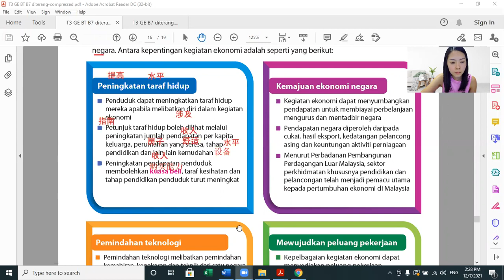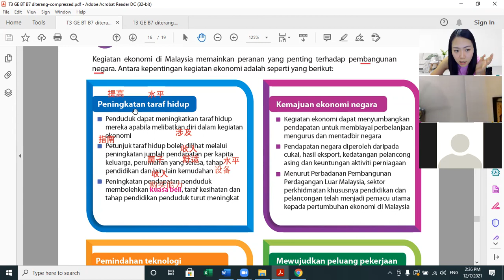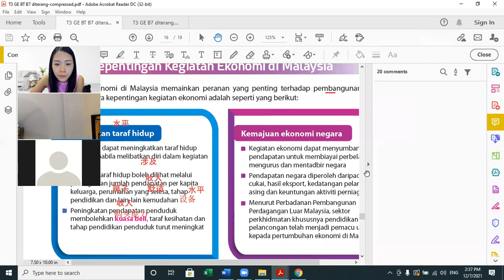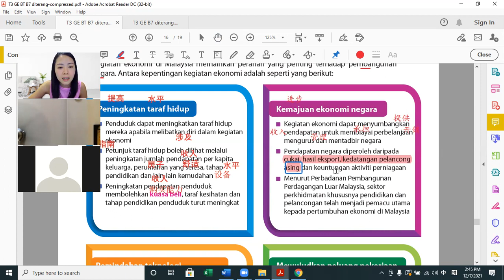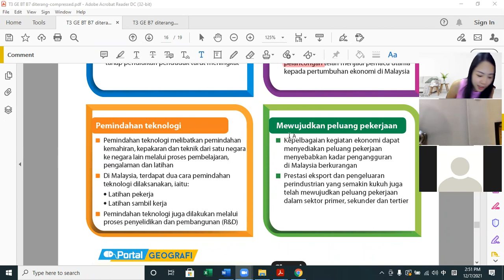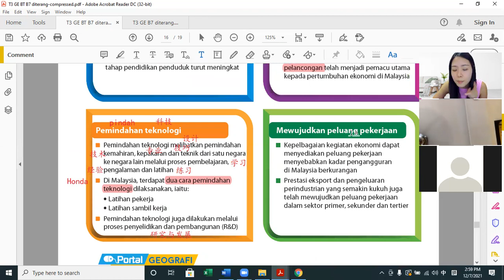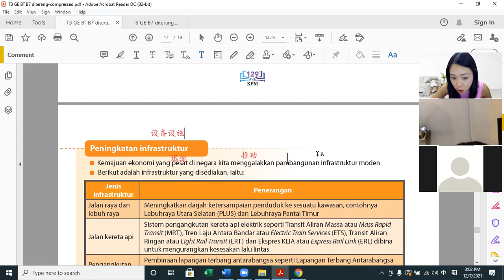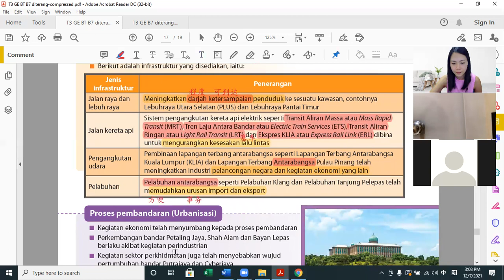T3 GE 12072021 Sesi 1